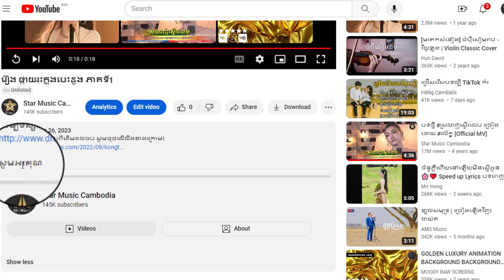រឿង ផ្កាយរះក្នុងបេះដូង ភាគទី25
ដើម្បីទស្សនារឿងនេះពីដើមដល់ចប់ សូមចុចលើលីងខាងក្រោម៖

សូមអរគុណ